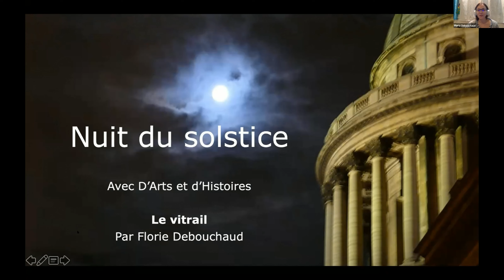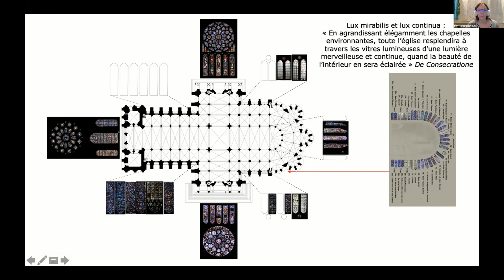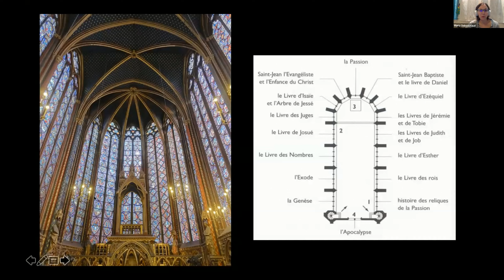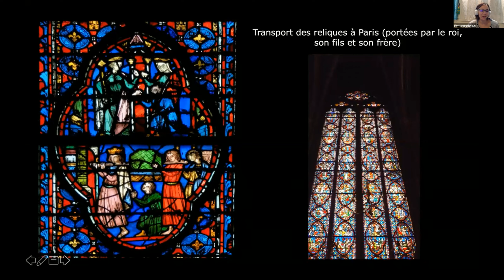Vitrail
Intervention de Florie pour la nuit d'ombre et lumière.
Une proposition d'arts et d'histoires visites virtuelles